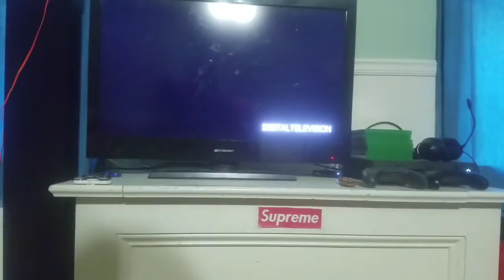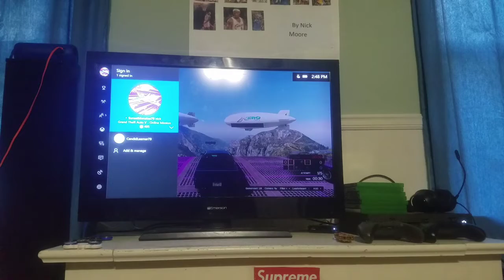Gta 5 Online Overtime Shootout VI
-SONGS-